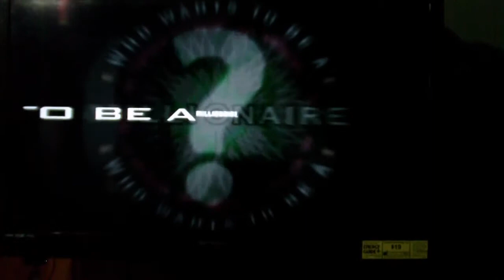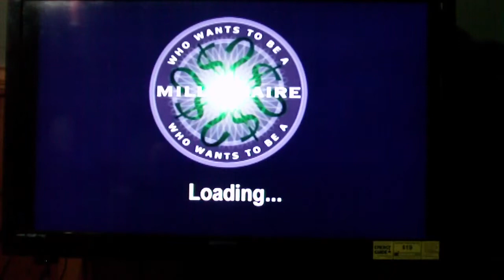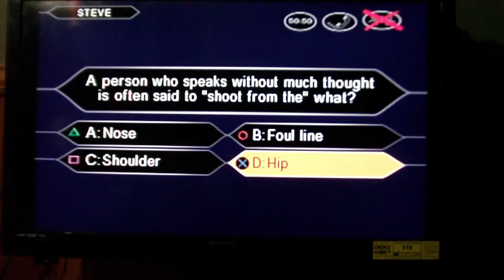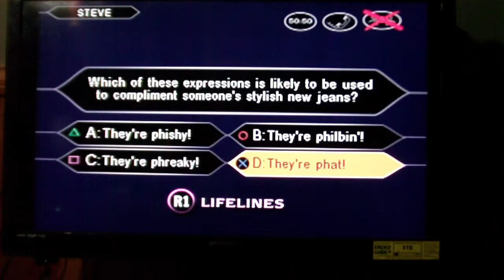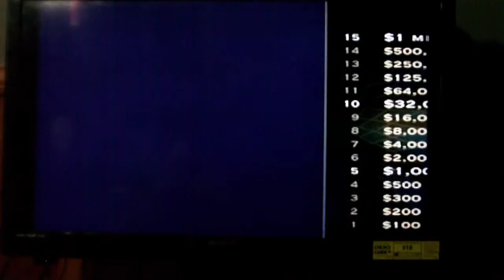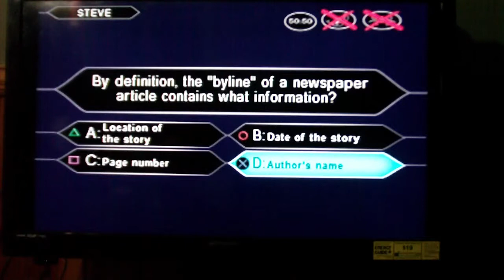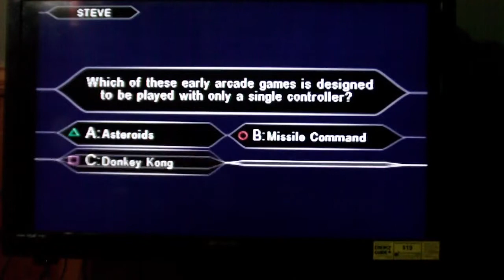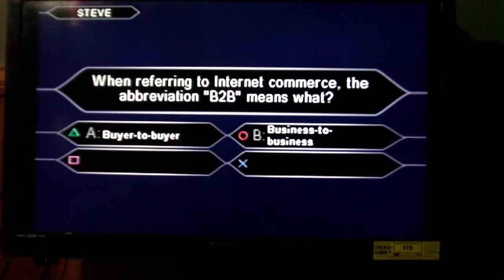Who Wants to Be a Millionaire 3rd Edition PlayStation game #1